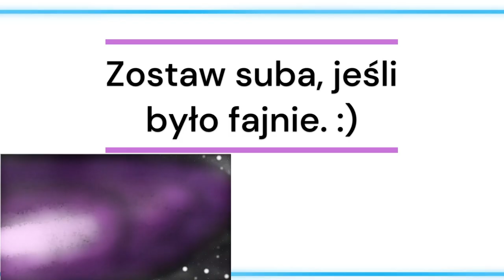Minecraft Śmieszne Filmy - Była sobie świnka, która miała problemy z fizjologią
*Była sobie świnka mała* , czyli śmieszny film zrobiony w Minecraft o śwince, która...
Jeżeli chcecie wiedzieć, co się stało z tą świnką, obejrzyjcie ten śmieszny film z Minecraft do końca.

⏰ *Znaczniki czasu* :
0:00 Minecraft Śmieszne Filmy - Była sobie świnka mała...
0:31 Świnka mała u lekarza / Minecraft śmieszne filmy.
0:59 Pożegnanie.
1:06 Ekran końcowy.

⚠️👍 *Jeżeli chcecie więcej filmów* takich, jak ten, nagrywanych w jeszcze lepszej jakości, dobijcie do 8000 subskrypcji, piszcie miłe komentarze, rozsyłajcie linki [udostępniajcie znajomym]
i pozytywnie oceniajcie filmy. 👍